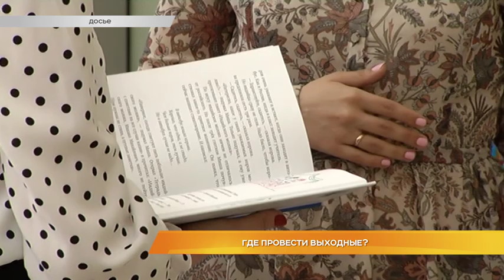Где провести выходные?